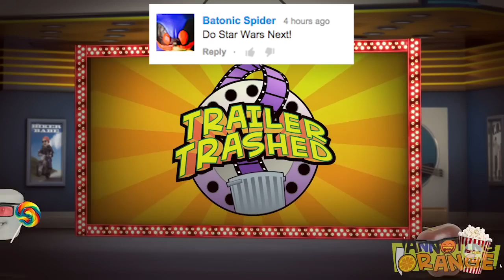Annoying Orange - STAR WARS TRAILER Trashed!!